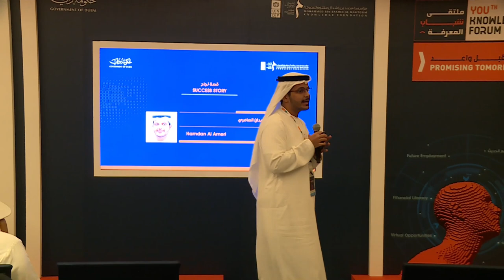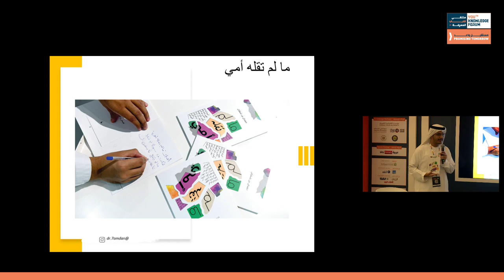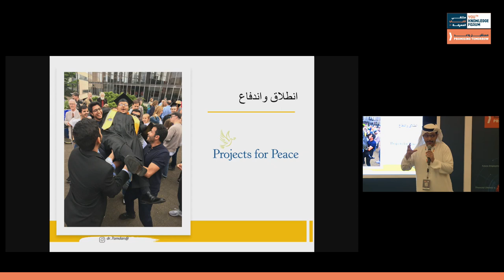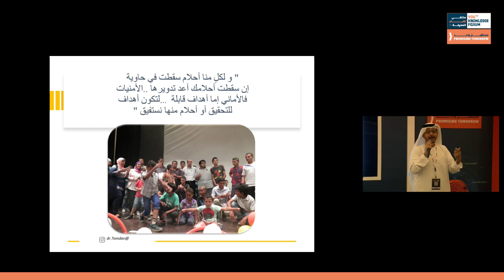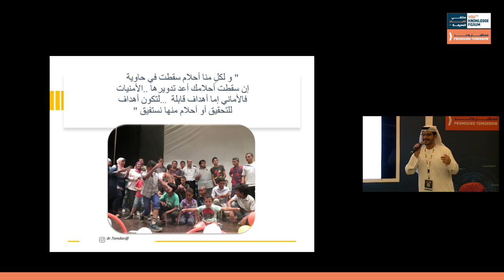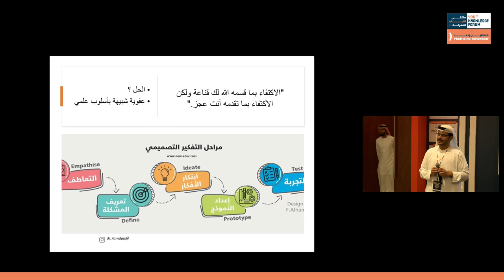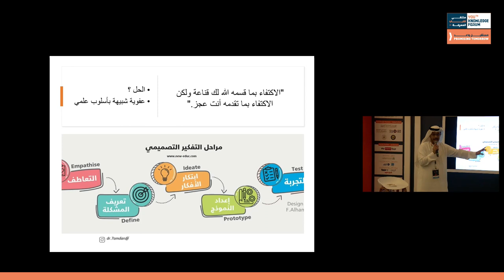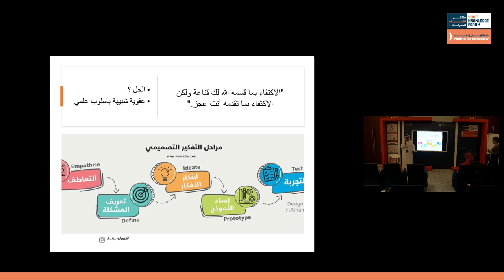قصة نجاح - حمدان العامري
تخرَّج في جامعة لويس أند كلارك الأمريكية بتخصُّص الاقتصاد عام 2018، التي أنشأ فيها النادي الطلابي الأضخم، وقدَّم من خلاله عشرات الفعاليات والبرامج، وسخّر مئات الساعات التطوعية لخدمة المجتمع، ما هيّأه للفوز في "مسابقة السلام الدولية" على مستوى الولايات المتحدة. حصل حمدان على تكريمات لفوزه في مسابقات كثيرة، كما نال جائزتي حمدان والشارقة للأداء التعليمي المتميز، وهو خريج برنامج القيادات الإعلامية العربية الشابة وشارك أخيراً في مؤتمر شباب العالم في مصر

مؤسسة_محمد_بن_راشد_آل_مكتوم_للمعرفة ملتقى_شباب_المعرفة قصص_نجاح دبي#